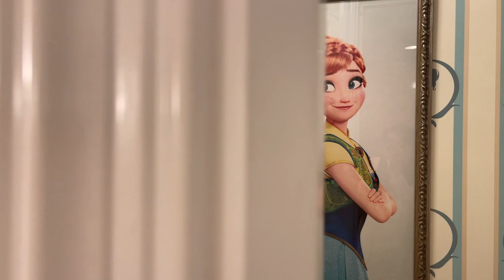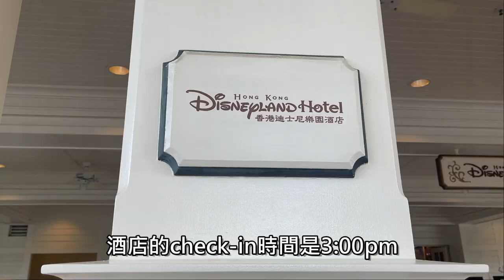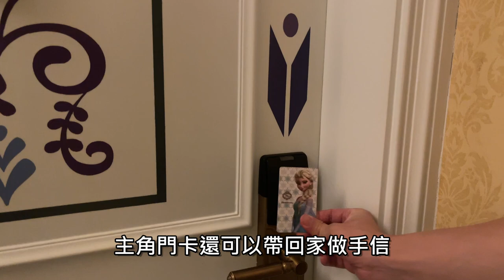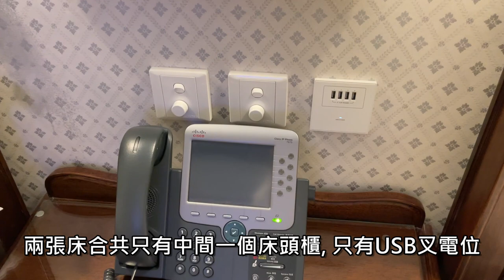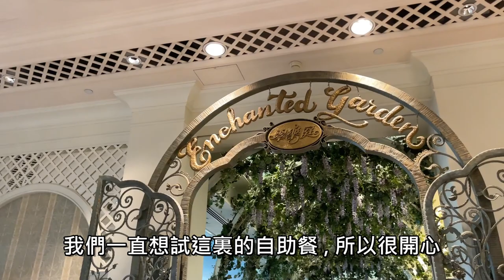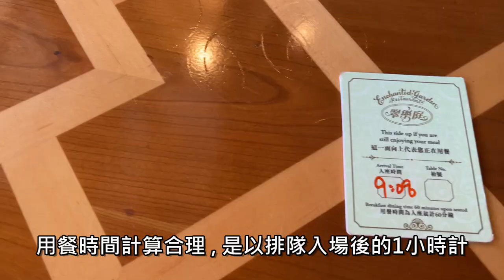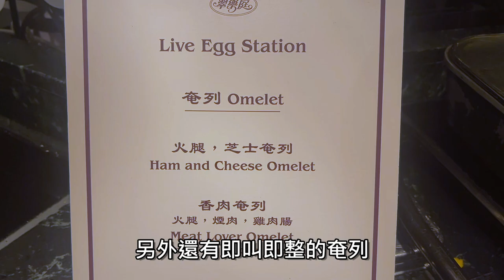Staycation 香港迪士尼樂園酒店 ｜魔雪奇緣套房｜大失所望之旅｜Hong Kong Disneyland Hotel Frozen Suite | 翠樂庭自助早餐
今日再和大家去香港迪士尼樂園酒店 Staycation
上次住過灰姑娘Cinderella套房，今次再住魔雪奇緣套房(Hong Kong Disneyland Hotel Frozen Suite）
$6500 包國賓廳/翠樂庭自助餐

這款套房非常難訂，但滿心歡喜的奇幻之旅卻變成
大失所望之旅 ！在翠樂庭餐廳拍片時更無辜被罵！
想知道我們的經歷，請一齊看片吧～